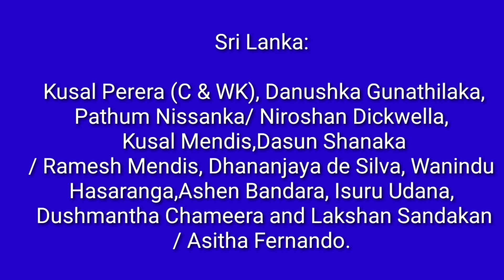Bangladesh Vs Sri Lanka 3rd ODI Dream 11 Prediction | Ban Vs SL Playing XI | Fantasy Tips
Bangladesh Vs Sri Lanka 3rd ODI Dream 11 Prediction, Ban Vs SL Playing XI, Fantasy Cricket Tips, Ban Vs SL Live Score, Pitch Reports, Weather Report, Bangladesh Vs Sri Lanka ODI series, Squad for Bangladesh ODI series, Bangladesh tour of Sri Lanka 2021, Bangladesh Vs Sri Lanka 3rd Match, BAN Vs SL, SL Vs BAN, BCB, SLC, BD Vs SL ODI Series, Team Squad, Bangladesh Vs Sri Lanka 2021